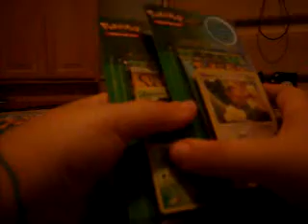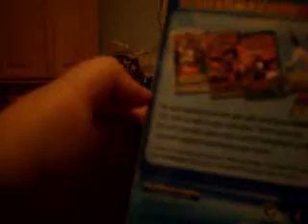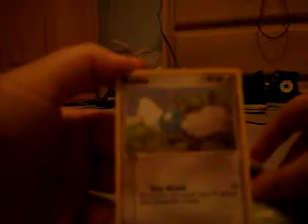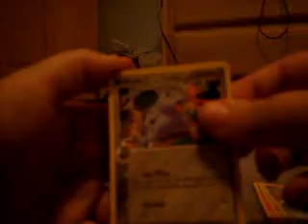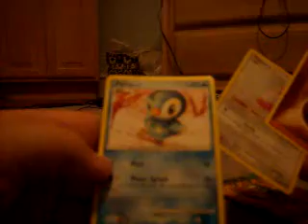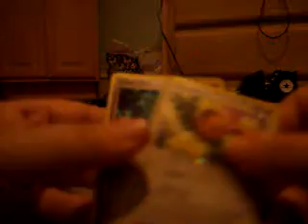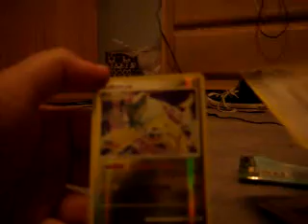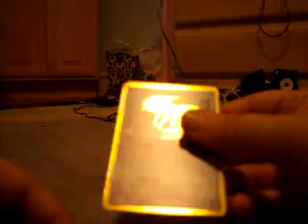Opening a Pokemon Showdown Collection Box + Blisters